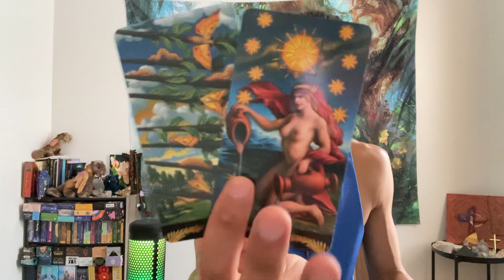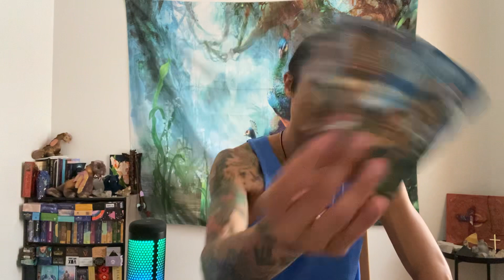Capricorn - The Universe is Sending You Your Wish Fulfillment Capricorn!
This is a general love reading for Capricorn Sun, Moon, Rising, and Venus for the 2nd half of your July 2022. We will look at your current overall energies regarding love and the person that you are connecting with, we will take a look at what your person's current feelings and intentions are towards you, and then we will finish it with the possible outcome and advice.

Decks used in this reading:
Pre-Raphaelite Tarot